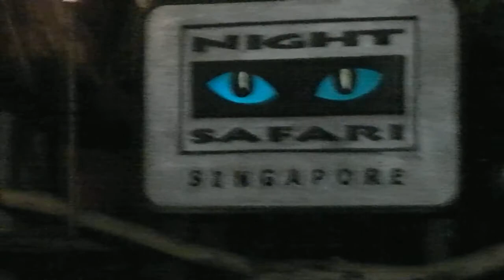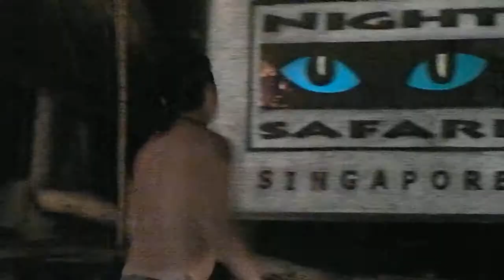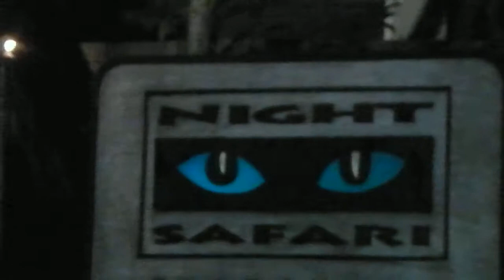Thumbuakar Show: Dance with the Fire - Night Safari Singapore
The Thumbuakar Show - Dance with Fire performance at the Singapore Night Safari. Video recorded by Baudhayan Lahiri using Sanyo VPC-CG20 Camcorder.